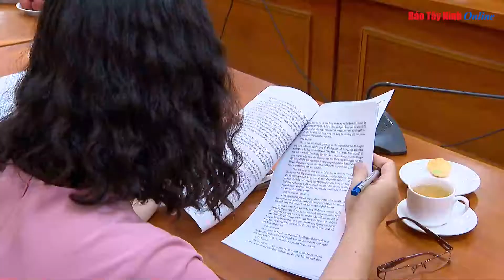Báo chí có vai trò quan trọng trong phổ biến, giáo dục pháp luật